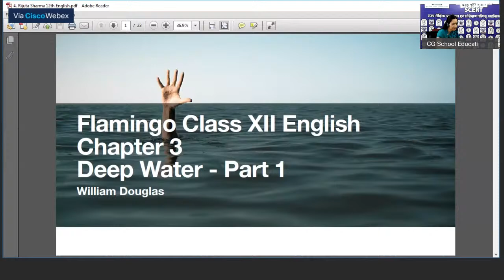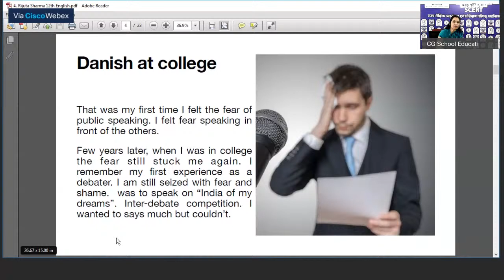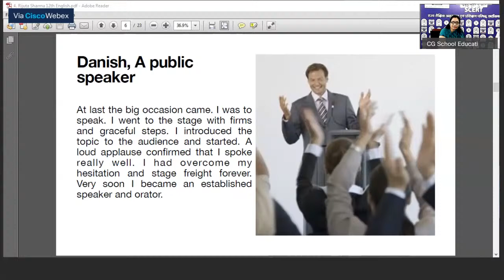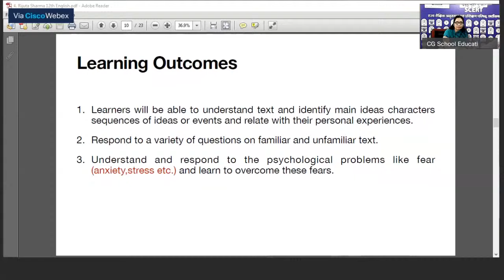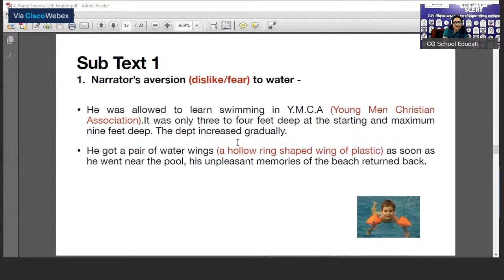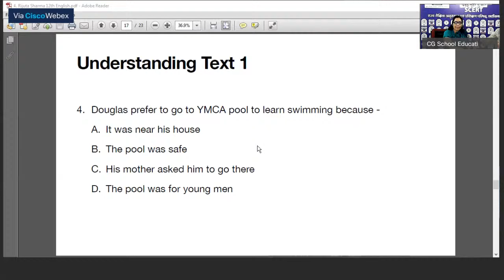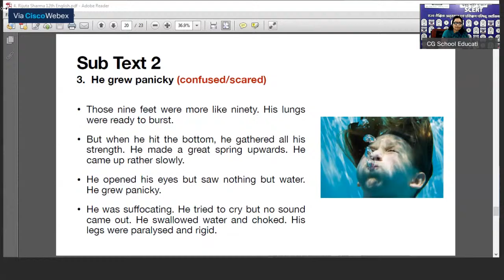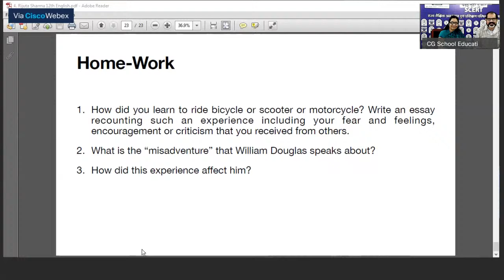Class 12 English (Lesson-3 Deep Water William Douglas) by Rijuta Sharma, Lecturer, Govt.HSS, RSU Cam